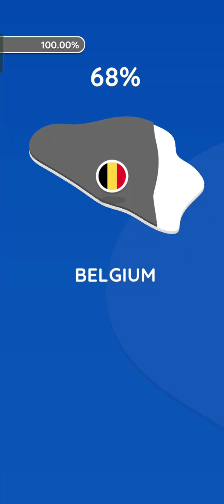Paper.io 2 100% MAP! HOW TO COVER EVERYTHING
In this video, I show you how to cover 100% of the map in Paper.io 2!
This is a challenging task, but it is definitely possible with a little practice.